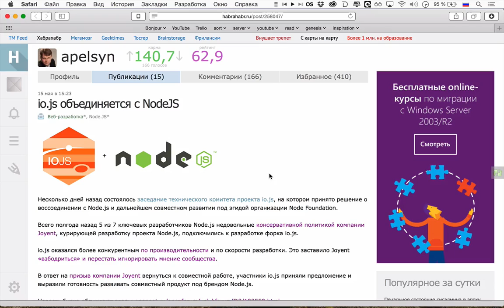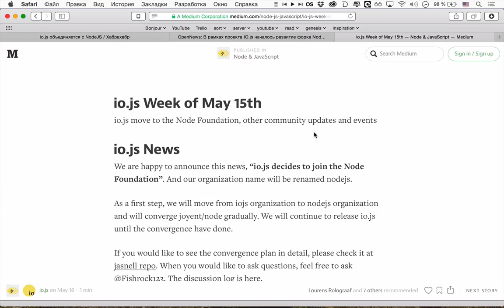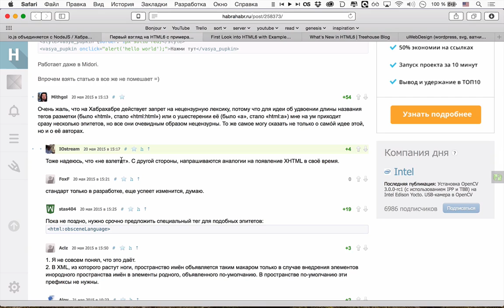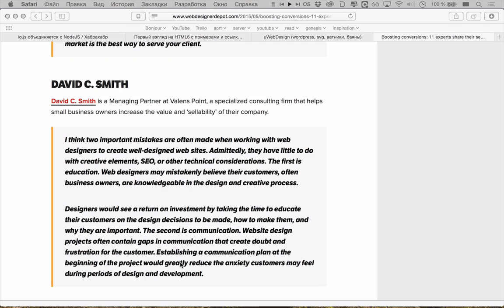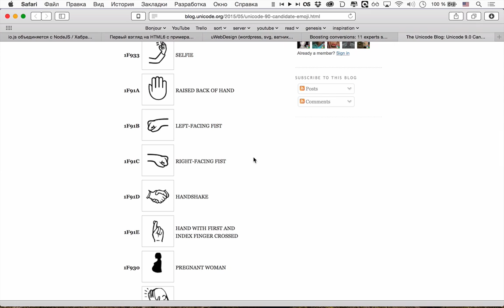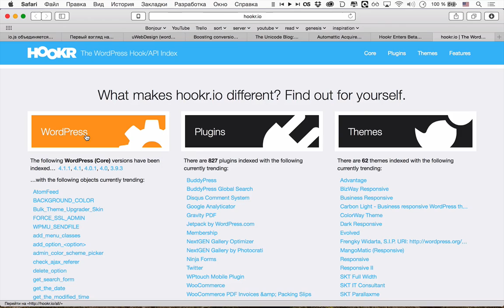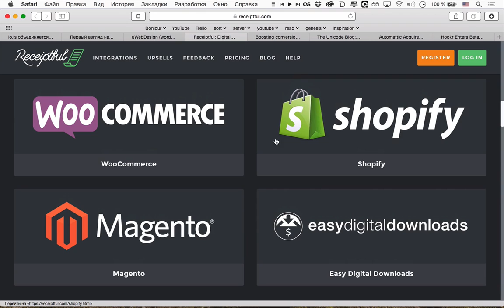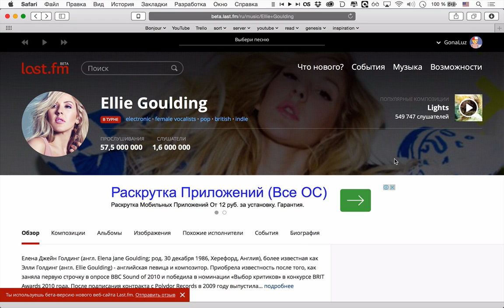uWebPodcast #39 — Node.js + io.js и HTML6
uWebPodcast #39 — сегодня поговорили о том, что разработка Node.js теперь будет вестить вместе с io.js в рамках одного проекта, порассуждали про судьбу HTML6 и новые emoji в unicode 9.0.

Также обсудили способы повышения конверсии ваших сайтов, поговорили про то, что Automattic купил WooThemes, рассмотрели сервис Hookr и ответили на ваши вопросы.

Сегодняшняя музыка — DJ Marky Drum N' Bass Set [2nd jan 2012].